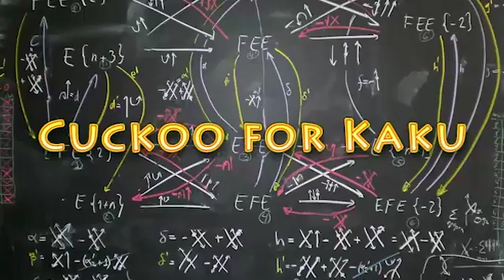Michio Kaku - Mars by 2030